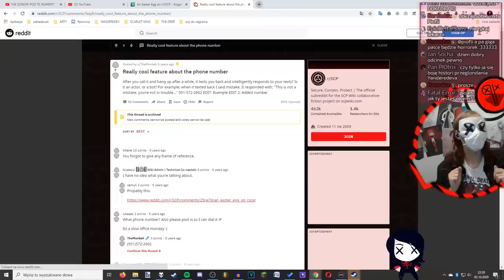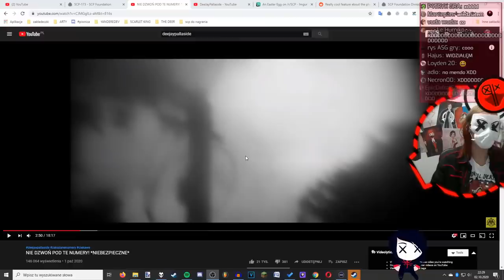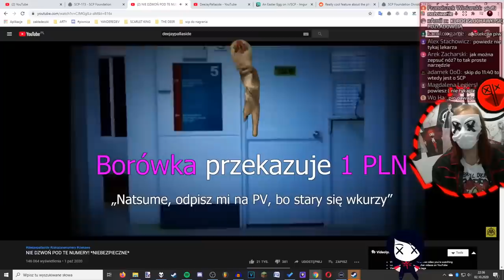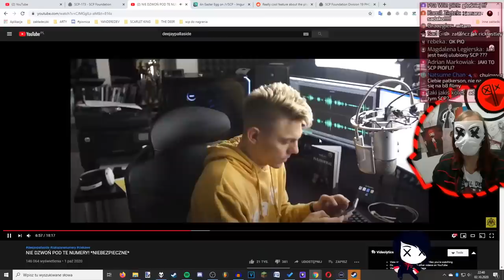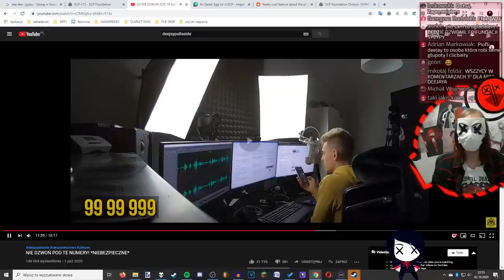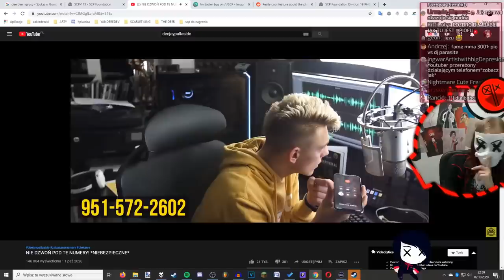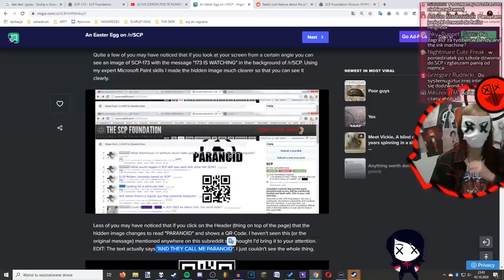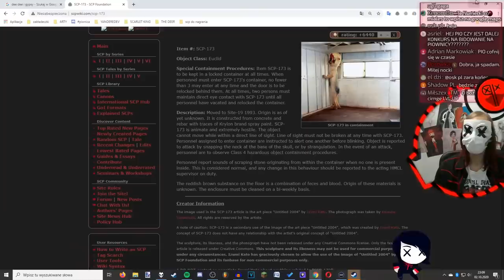Czy numer telefonu do Fundacji SCP jest prawdziwy? *piofli zdejmuje maskę* [szok niedowierzanie]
Tak. Ale też i nie XD
Oryginalnie chciałem nagrać krótki film tylko o tym skąd wziął się ten numer telefonu, ale na streamie bawiliśmy się zbyt dobrze więc dorzuciłem też przy okazji parę fragmentów z oglądania filmu Deejaya Pallaside'a.

0:00 - Intro.
0:40 - Creepy numery u Deejaya Pallaside'a.
9:12 - Numer telefonu do Fundacji SCP.
12:06 - Skąd wziął się ten numer? Prawdziwa historia.